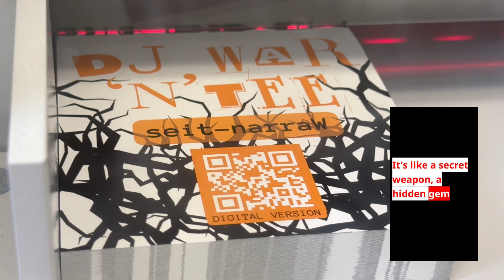Promo and single release for my upcoming full studio album coming soon!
Dropping my latest single for y'all, and the main event is coming up soon in the city that never sleeps—the timeless square, Times Square, NYC. Get ready because I'm about to hit you with all the treats from my new album, "War 'N' Tee," the biggest thing since Ice-T and Lemonade. I thought about calling myself Arnold Palmer, but that name's already taken.

While I'm spreading the good word about taking care of your precious ride, I'll be releasing the rest of my album soon.

And, of course, if you need help saving money on a new or new-to-you vehicle, let me know. Allow me to assist you in beating the dealership at BeatTheStealership.com—no matter where you are!

0:00 Intro
0:05 Lyrics start
1:32 Outro

I’m dropping my new single for y’all to hear, but the main event is happening soon in the city that never sleeps, the square that keeps all the time. You know that’s right, yup, Times Square, NYC. I’m coming for ya, going to be handing out all the treats with my new album, seit-narraW by ya boy, DJ War ’N’ Tee! I’m the biggest thing to hit the music scene since Ice-T and Lemonade, I would have called myself Arnold Palmer, but that’s already taken by Arizona and that golfer guy.
I’m going to be spreading the good word about making sure you take care of your precious ride.

As always if I can help you save money on a new or new to you vehicle, please let me know, let me help you BeatTheStealership.com! No matter where you live